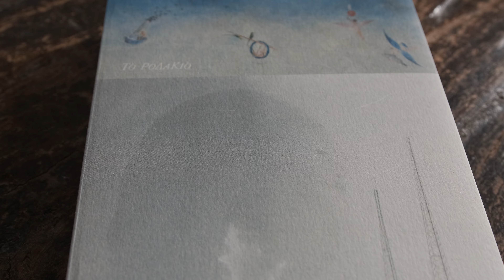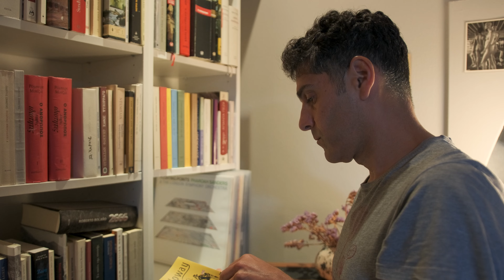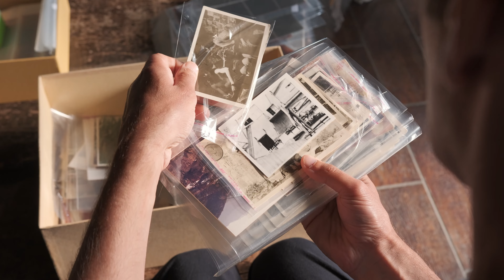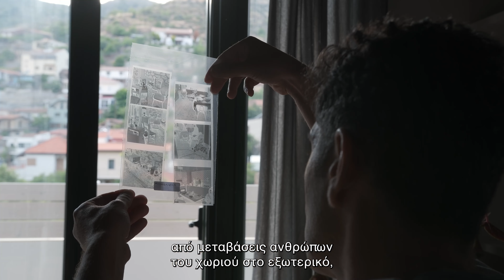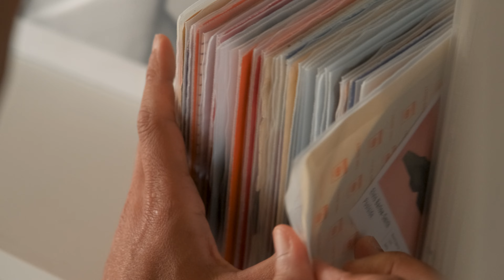Penna | Σωφρόνης Σωφρονίου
"Με οτιδήποτε προσπαθήσει να καταπιαστεί κανείς ενώ γράφει ένα μυθιστόρημα, όπως την πιο μικρή πτυχή ενός κειμένου,  άμα θέλει να την επεκτείνει να την μελετήσει, να την ανοίξει, θα μπορούσε να ασχολείται για όλη του τη ζωή". ~  Σωφρόνης Σωφρονίου

Penna | Επεισόδιο 9ο

🎬 Γνωρίστε τους Κύπριους λογοτέχνες και ποιητές μέσα από τα έργα και τις ιστορίες τους, κι ανακαλύψτε τη δύναμη της λογοτεχνίας και την επίδρασή της στην κοινωνία μας.